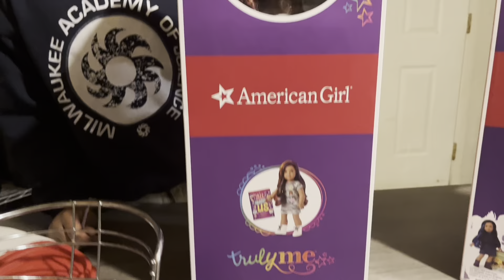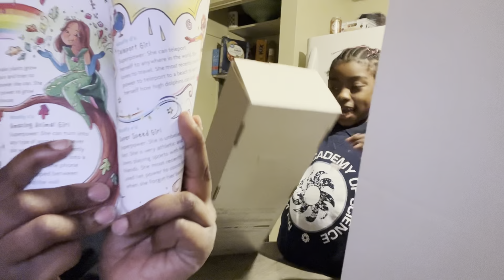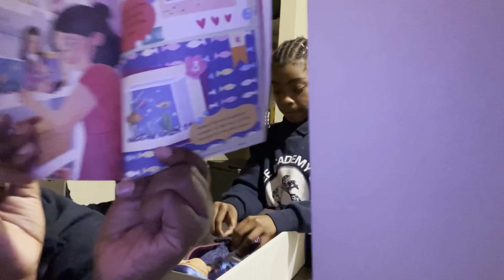VLOGMAS DAY3 American Girl Unboxing haul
We are a large family of 7 we have Breyon11, Braxton11, Antonio9(Baby Tony), Journey7, Justice6, ROMAN3(who is is heaven but still with us), Ramon2(FatFat). Then we have me the mom Brittney!

Come save money on Fetch with me! Sign up w/ code 55KUQ & get 2,000 pts See you there!

Hey! Thought you'd like to save money with Ibotta! It's a free app that gets you cash back on the stuff you buy everyday.